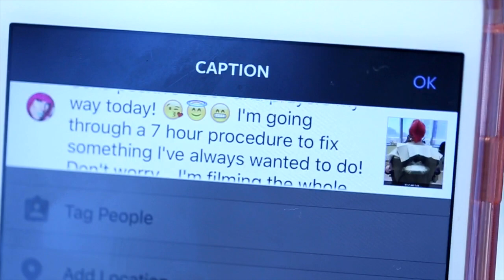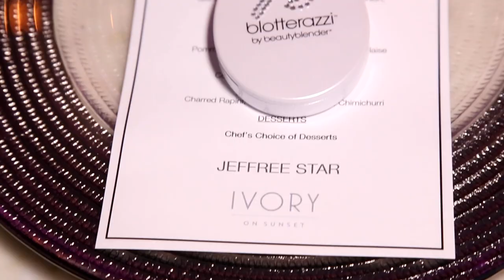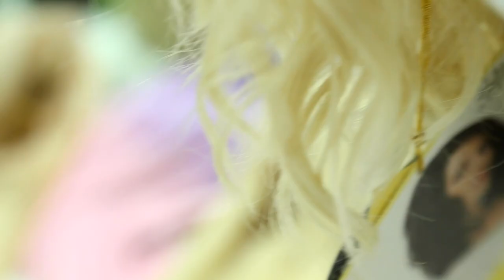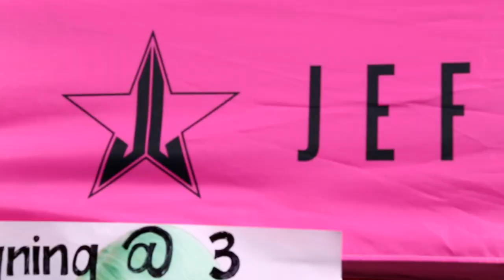HAIR TRANSPLANT SURGERY | Jeffree Star (GRAPHIC CONTENT!)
💉💉💉 This video contains "graphic content" - meaning, you can see needles and blood! If you are uncomfortable, DON'T WATCH... or smoke a blunt and come back in 5 minutes! ** THIS IS MY EXPERIENCE getting hair transplant surgery to fix my hair line and widow's peak! My amazing doctor, Dr. Craig L. Ziering and his team transformed me and made me feel so comfortable! Getting ANY type of surgery is nerve-wrecking and can be scary but I was so excited to fix what I've been wanting to change for so long!

What exactly is "Hair Transplantation"??? It's the ONLY permanent solution for hair loss. During hair transplant surgery, you are both the donor and the recipient during the procedure with hair being removed from the donor zone in the back of your head where your hair is genetically programmed to grow for life and being transplanted into the balding and thinning areas of your scalp.

WATCH ME DO NATHAN'S MAKEUP!